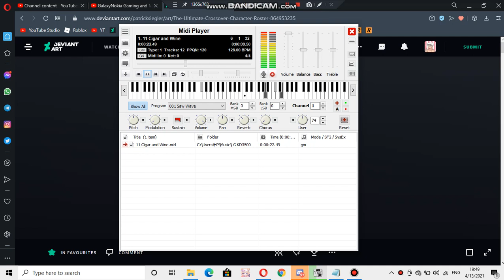LG ringtone: Cigar & Wine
device where this ringtone is found: LG KD3500

Requested by EDUARDO DE MELO VISGUEIRA ALVES